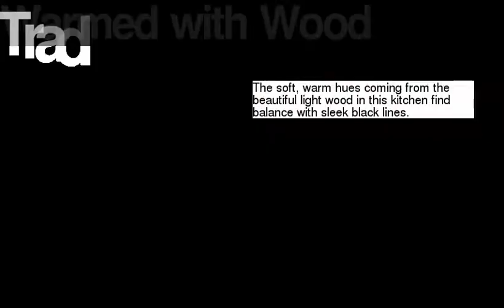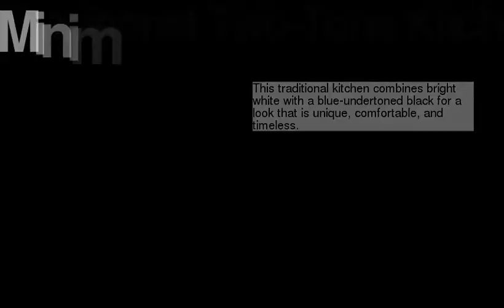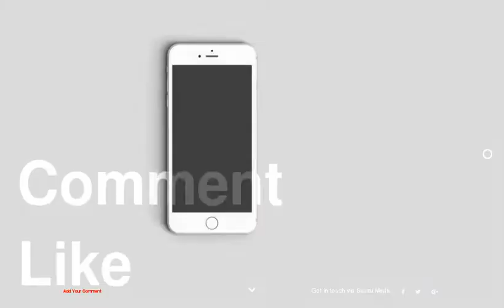31 Black Kitchen Ideas for the Bold, Modern Home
31 Black Kitchen Ideas for the Bold, Modern Home